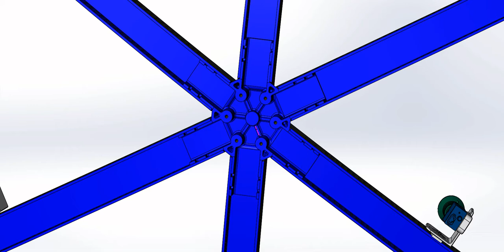Hexagon ASM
Radiant AXA Volumetric